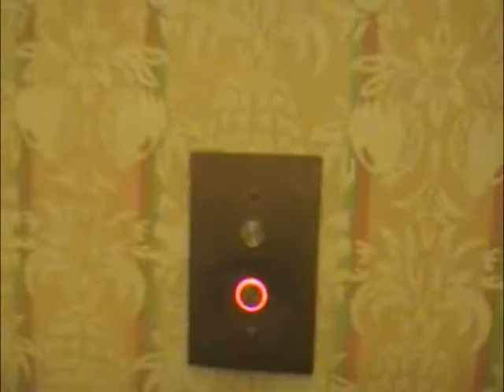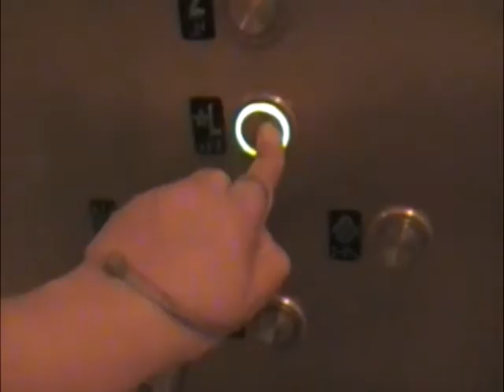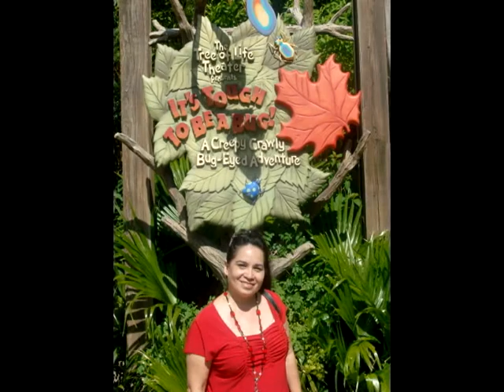My special tour Disney's Grand Floridian Resort & Spa